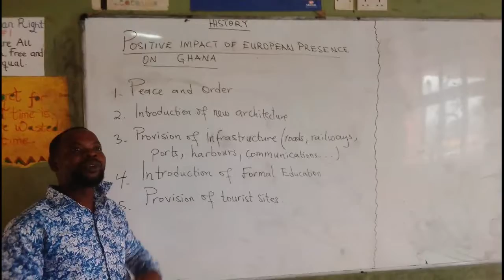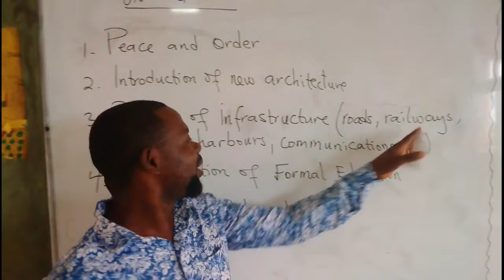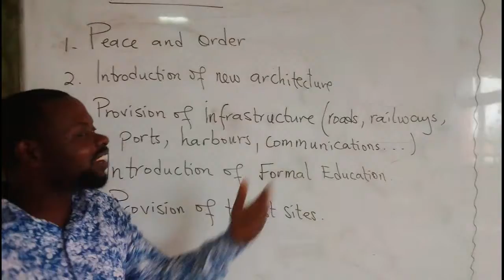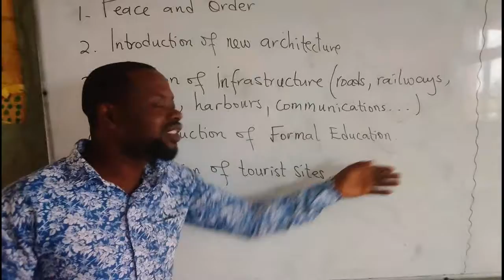GRADE 6 HISTORY LESSON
GRADE 6 HISTORY LESSON BY CAFMAYOR